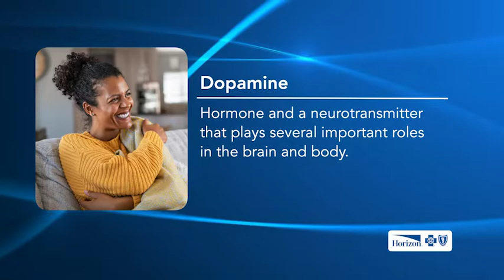Why Are Opioids So Addictive?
Dr. Alexis LaPietra, Chief, Pain Management/Addiction Medicine at St. Joseph’s Regional Medical Center in Paterson, New Jersey explains how the chemical makeup of opioids (Percocet, Vicodin, Hydrocodone, Oxycodone, etc) leads to a dopamine release that is effective at pain relief and addictive.

About Horizon Blue Cross Blue Shield of New Jersey
Horizon Blue Cross Blue Shield of New Jersey is the state’s largest and oldest health insurer. As New Jersey’ health solutions leader, Horizon is transforming healthcare by working with doctors and hospitals to deliver innovative, patient-centered programs that improve quality and lower costs. It is headquartered in Newark, NJ with offices in Wall and Hopewell, NJ. Horizon serves 3.7 million members including more than 1 million who rely on Medicaid for their health coverage.